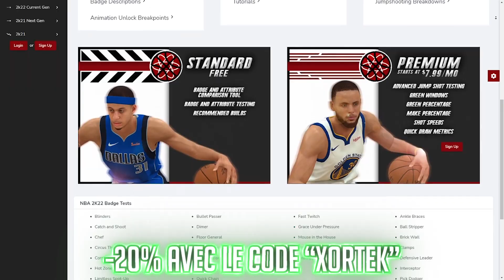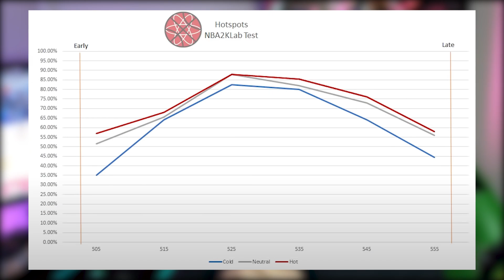L'impact réel des HOT / COLD Zones sur NBA2K22 ! (Jusqu'à 15%)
▬▬▬● Partenaires●▬▬▬▬

► -10% avec le code "XORTEK" sur le site Holy Energy : la boisson énergisante aux arômes naturels, sans sucre ni taurine ...

► -10% sur le site GUNNAR avec le code "XorteK" si tu veux protéger tes yeux :

▬▬▬● Musiques●▬▬▬▬

♪ : Kawhi (Prod. By SKB)

▬▬▬● Me suivre●▬▬▬▬